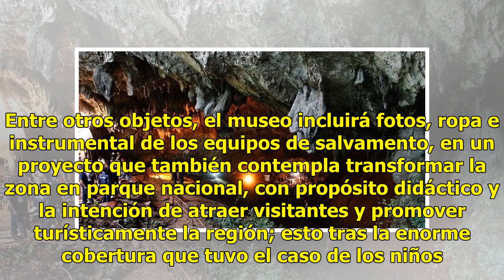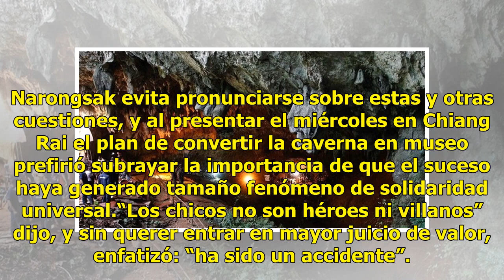El destino de la cueva donde estuvieron los niños tailandeses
Tailandia.- Tailandia convertirá en un “museo viviente” la cueva donde estuvo apresado durante 17 angustiosos días el equipo juvenil de fútbol de “los jabatos”, cuyo rescate ha tenido eco global y ha puesto en el mapa el norte del país. Lea también: ¿Cuando podrán regresar a casa los niños rescatado...